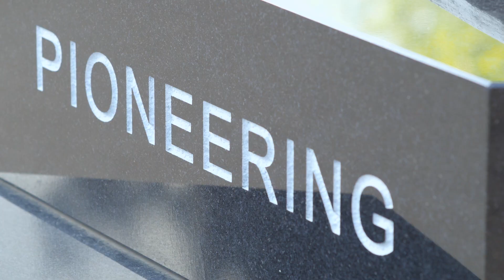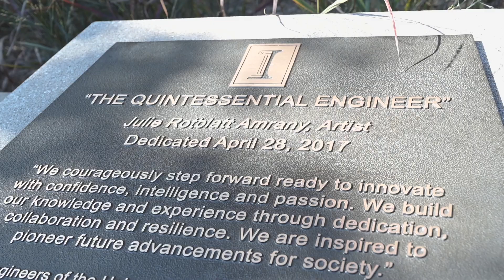The Quintessential Engineer: Creating a Lasting Role Model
Women have a long history of being underrepresented in the engineering field. There are many possible reasons, but one is a lack of role models. Illinois Ph.D student Sakshi Srivastava proposed to bring a statue to the University of Illinois campus to serve as a permanent figure for women of any generation to look up to. The statue, The Quintessential Engineer, now stands on Illinois' Engineering Quad as a sign of hope and inspiration for all.

You can learn more about how Illinois is changing the narrative around women in engineering

This program was produced by Niles Merrell and Ryan Wilson for the University of Illinois Division of Intercollegiate Athletics and Office of Public Affairs.